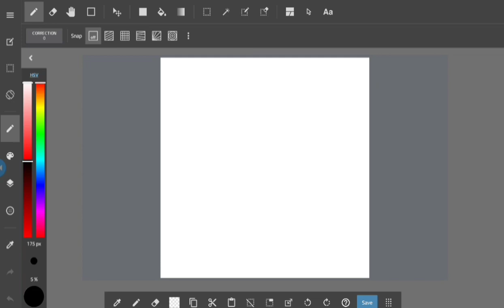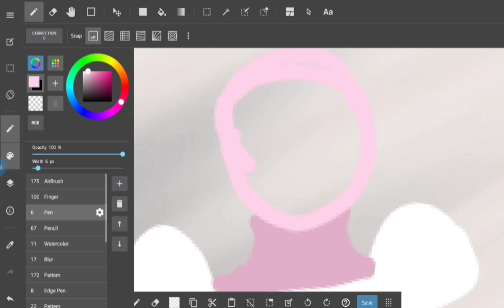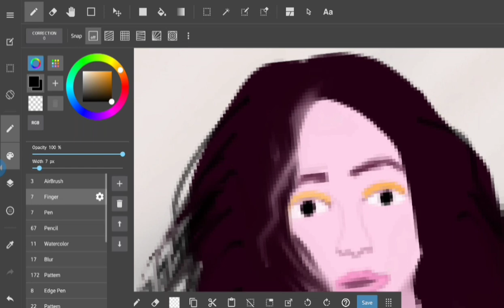Modern Digital Art, Satisfying [ ArtistA1 ]IDK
If you liked this video, Don't forget

 Name : Dance

Video Editing : Inadil Khan
Artist : Inadil khan